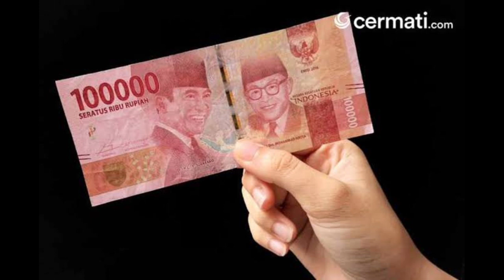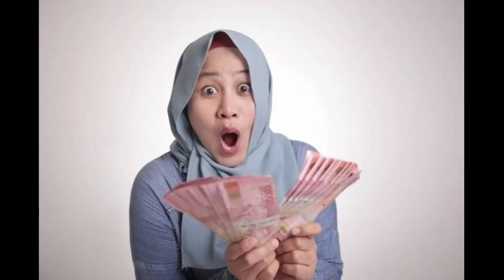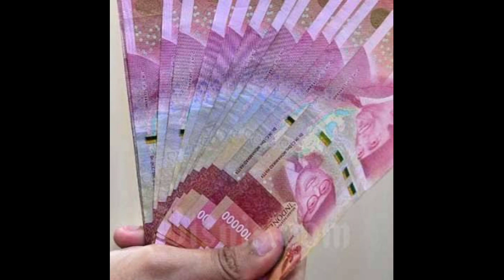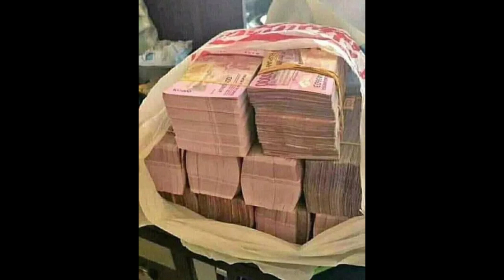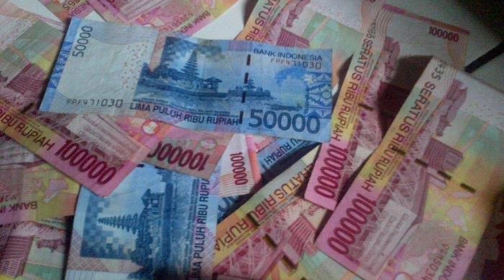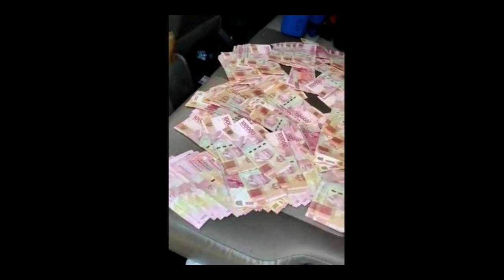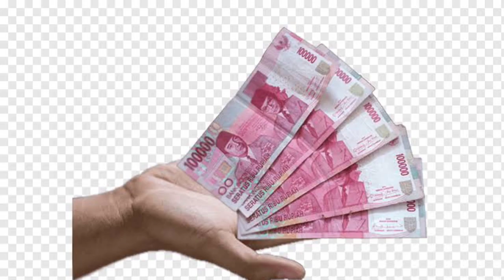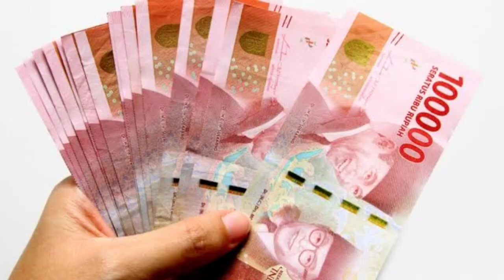RAMALAN ZODIAK HARI INI kamis | 31 agustus 2023 LENGKAP DAN AKURAT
Ramalan Zodiak Hari kamis 31 agustus 2023
" Hari kamis 31 agustus 2023 kamu berhasil menarik banyak energi positif di sekitar kamu Ada banyak hal yang bagus kamu dapatkan termasuk rezeki yang lancar di hari ini kamu terima "

1. Capricorn (22/12 - 19/01
2. Aquarius (20/01 - 18/02)
3. Pisces (19/02 - 20/03)
4. Aries (21/03 - 19/04)
5. Taurus (20/04 - 20/05)
6. Gemini (21/05 - 20/06)
7. Cancer (21/06 - 22/07)
8. Leo (23/07 - 22/08)
9. Virgo (23/08 - 22/09)
10. Libra (23/09 - 22/10)
11. Scorpio (23/10 - 21/11)
12. Sagittarius (22/11 - 21/12)

Dapatkan Layanan Zodiak ID Harian :

1. Konsultasi
2. Astrology Ramalan Zodiak
3. Ramalan Garis Tangan
4. Pendalaman Sifat Dan Karakter
5. Ramalan Shio Bulanan Dan Tahunan

tag real: